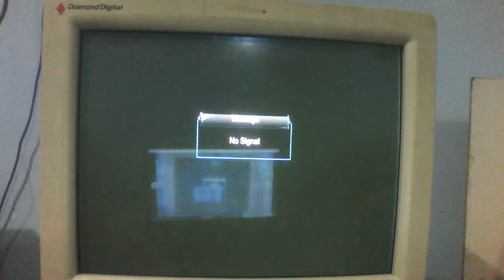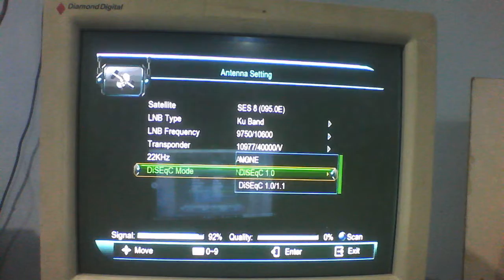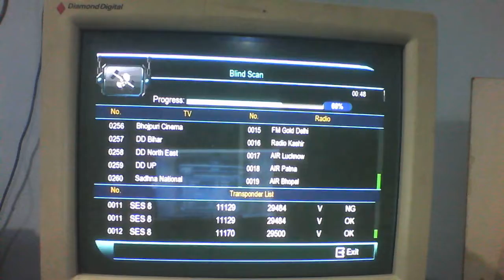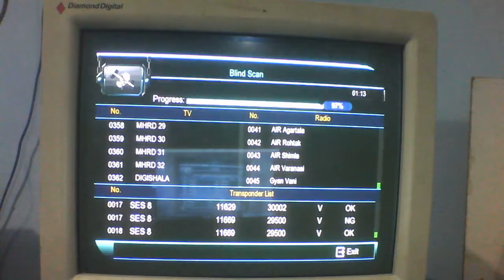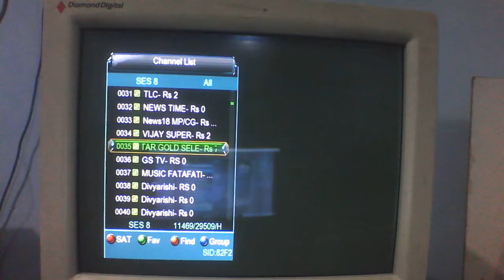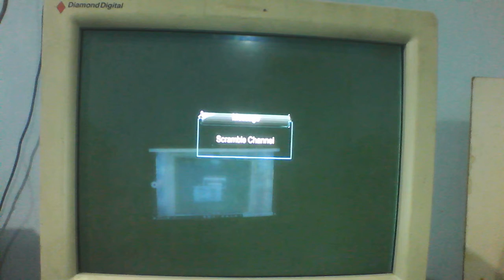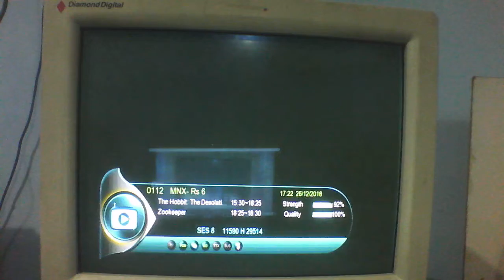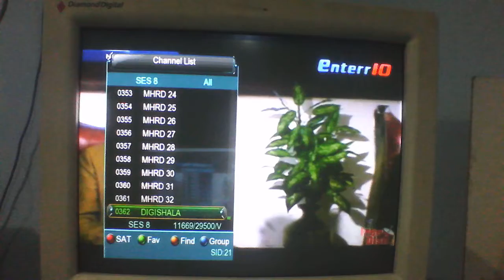G SAT 93E NEW CHANEL LIST+SONY ESPN ON CLIN